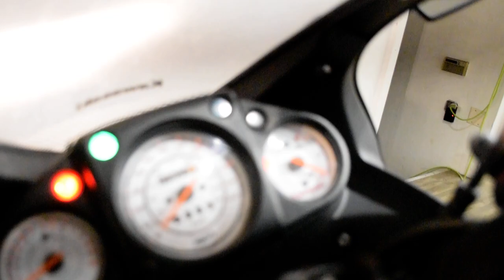2012 Kawasaki Ninja 250R | Used motorcycle for sale at Monster Powersports, Wauconda, IL